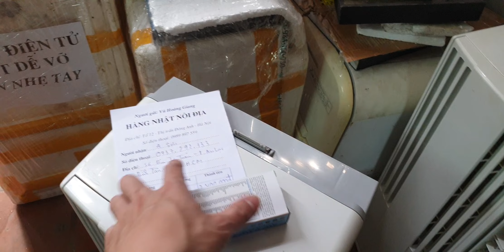#0989897559- Đóng gói hàng lên đường phục vụ các bác khách hàng